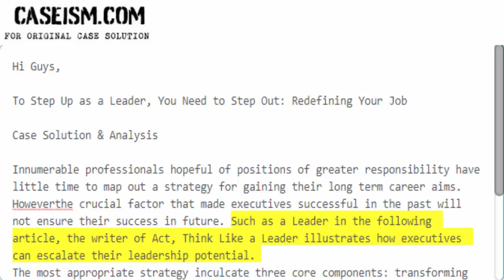To Step Up as a Leader, You Need to Step Out: Redefining Your Job Case Solution & Analysis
This Case Is About To Step Up as a Leader, You Need to Step Out: Redefining Your Job Case Solution and Analysis

Get Your To Step Up as a Leader, You Need to Step Out: Redefining Your Job Case Solution at Caseism.com